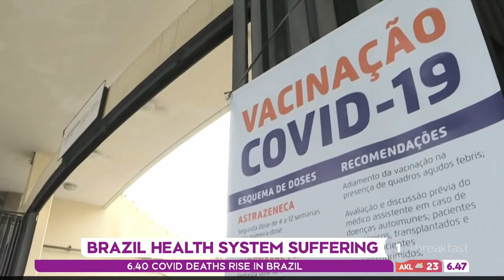Brazilians in New Zealand anxiously following pandemic back home.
I have uploaded only for purpose of adding a Portuguese subtitle.

Please follow TVNZ official channels.

All rights owned by © TVNZ1